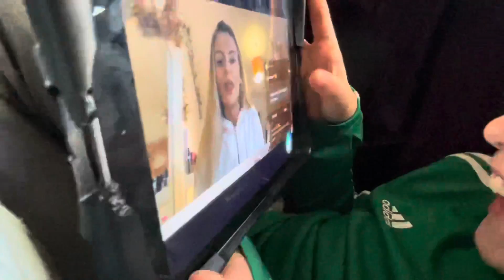VLOGMAS WEEK 4🎄